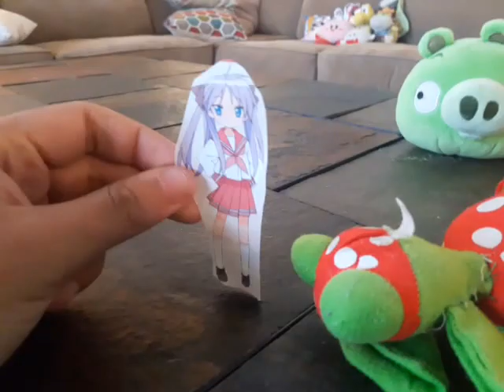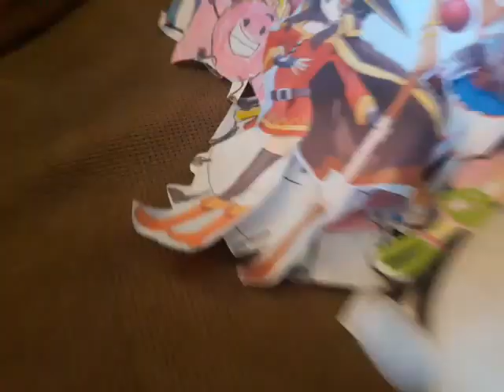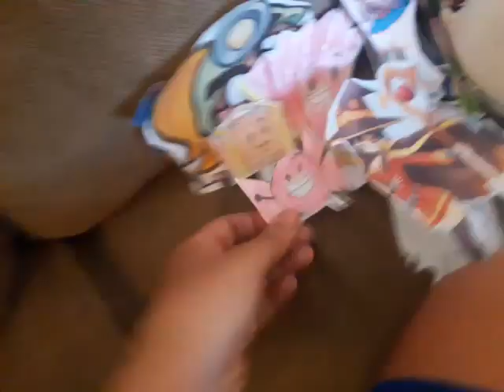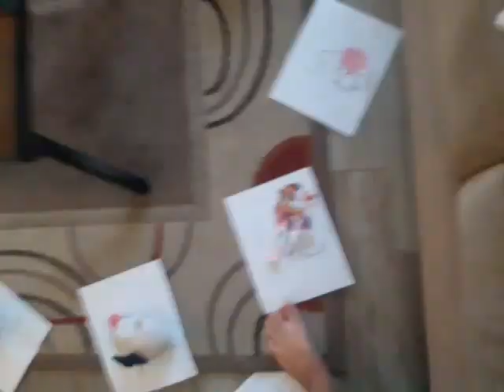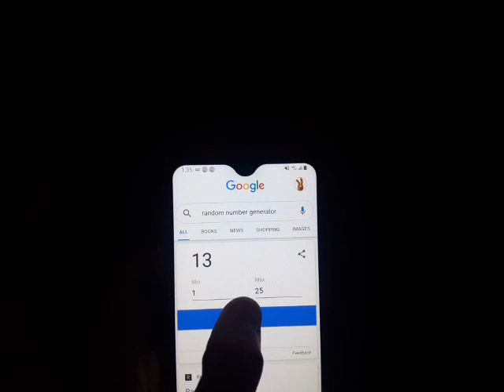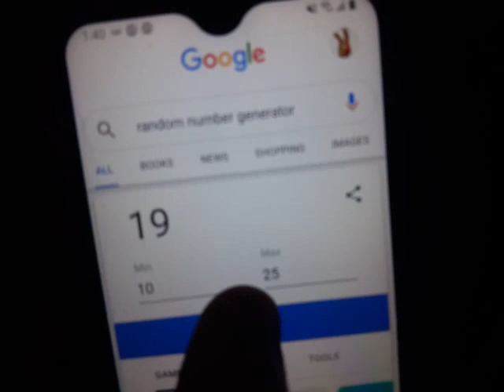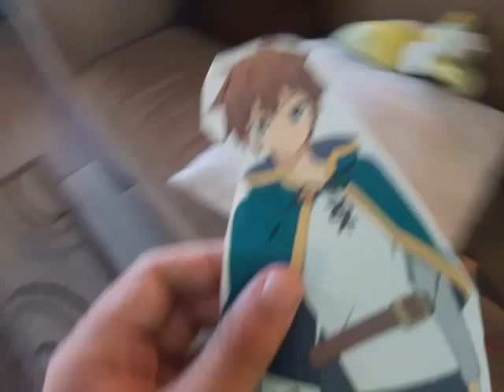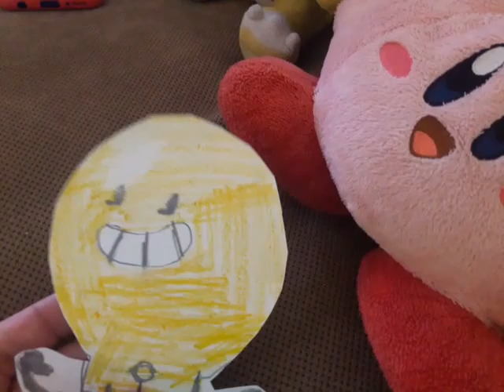Total stuffed fluffed Island season 10 episode 16